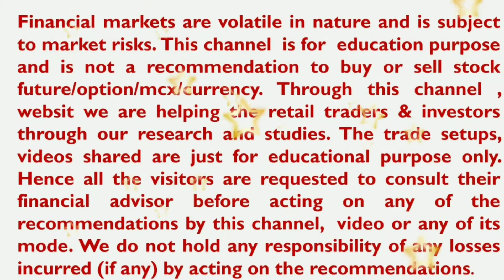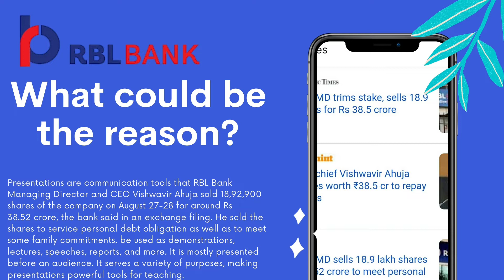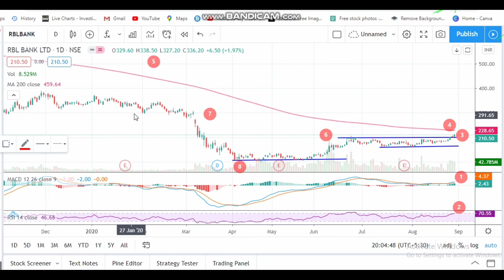RBL Bank Share news today l RBL Bank l RBL Bank CEO sold 18.9 lakh shares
5. Best Offer and Understand Research Section of mobile application

YouTube ssveducation